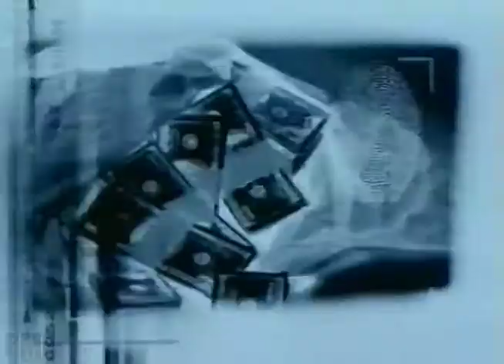Court TV (2000) ident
Court TV ident from 2000.

TruTV (stylized truTV) is an American cable and satellite television channel owned by the Turner Broadcasting System division of Time Warner.

The network was originally launched in 1991 as Court TV, a network that focused on crime-themed programs such as documentary series, legal dramas, and coverage of prominent criminal cases. With its relaunch as TruTV in 2008, the network revamped its lineup with a focus on reality shows and "caught on camera" programs, which the network marketed as "actuality" television. In October 2014, the channel's positioning was reoriented with a focus on comedy-based reality series.

As of January 2016, TruTV is available to approximately 89.5 million households in America.